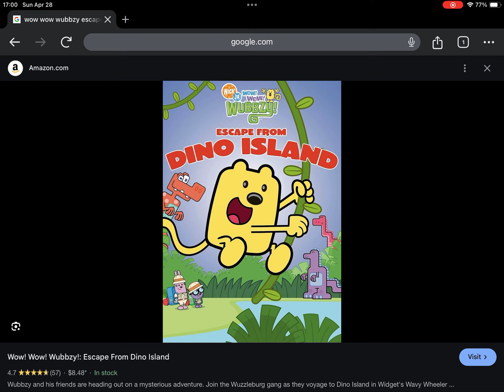Happy 14th Anniversary to Wow Wow Wubbzy Escape From Dino Island (2010)!